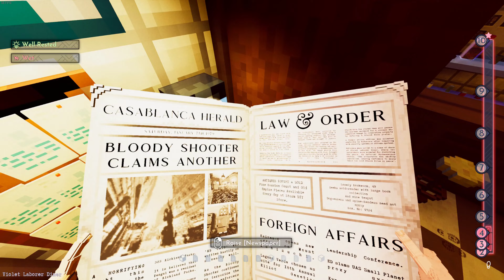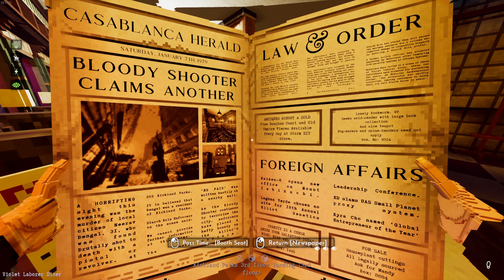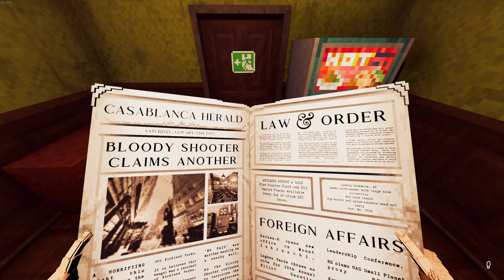[PC] Shadows of Doubt - (Part 7) Full Gameplay